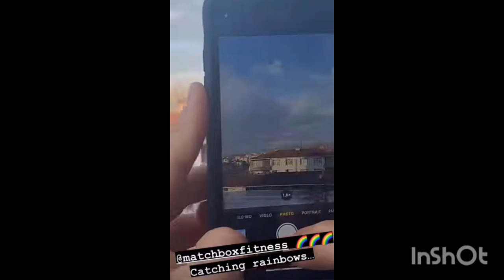Hande Erçel 🌹 Kerem Bürsin -💞